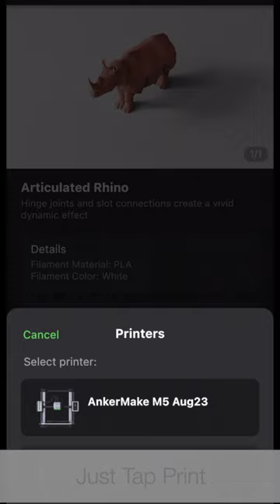Just Tap Print: Articulated Rhino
AnkerMake's App has a section called "Explore" . This is a video on one of the included projects.

The Articulated Rhino prints in seven pieces you slide together. I started with a traditional gray & decided to try out a two tone look. I used gray & a pastel yellow giving my rhino a more sporty toy look.

The Rhino was easy to print &  put together.  What would your rhino look like?